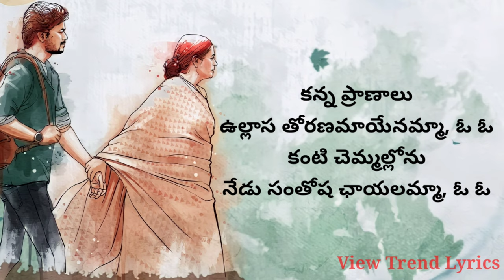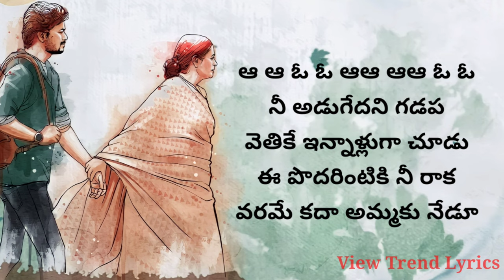Soul of Vaarasudu Lyrics (Telugu) Vaarasudu | Vijay | Vamshi, KS Chitra, Thaman, View Trend Lyrics